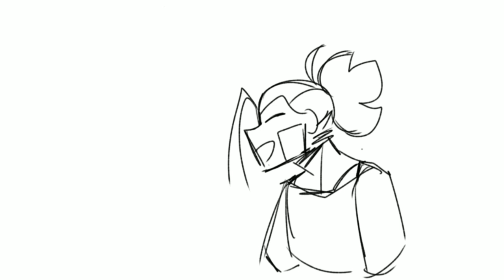Electric Angel Flipaclip// AMV/ Animation meme + Speedpaint // Ocs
Hii! Its me lmao. I didn't die i was working on this xdxd. It might look wonky or a bit inconsistent but i hope Trinket likes it
This is my oc Jose and Juke, Trinket's Oc. They are a couple in the dnd version of Jose.

Im always open to constructive criticism, dont doubt in hitting me with a coment!

12 fps

🌿Original Itryidie

🌿Program/s-  Motion ninja, ibis Paint and Flipaclip